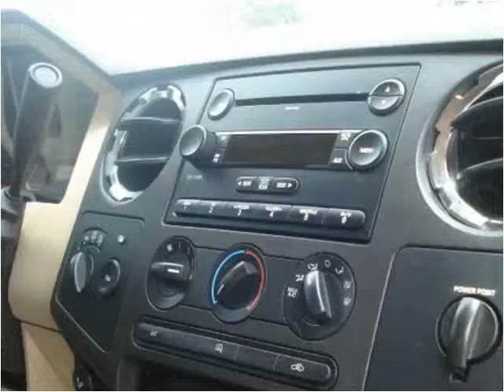2008 Ford F-450 SD Used Cars Seymour IN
This 2008 Ford F-450 SD is available from Edwards Truck Sales.